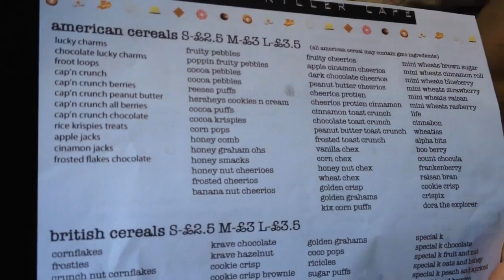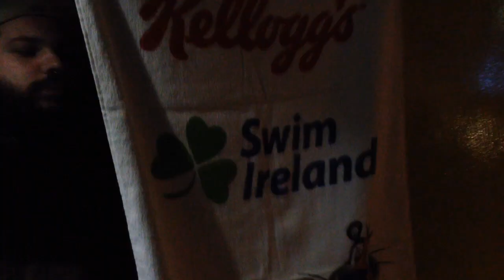Inside Cereal Killer Cafe London - IIFYM & Flexible Dieting (December 2014)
Flexible Dieting at its finest! A trip looking at inside the cereal killer cafe london. Following IIFYM i was able to pick from a ton of american cereal, english cereal, and breakfast cereal from around the world in the Cereal Killer cafe.

In this video i show some of the best breakfast cereal in the world, from the cereal killer cafe and give my thoughts and a cereal killer cafe review.

I had high protein cheerios and a lucky charms cheesecake.